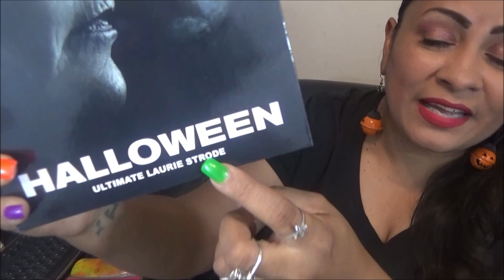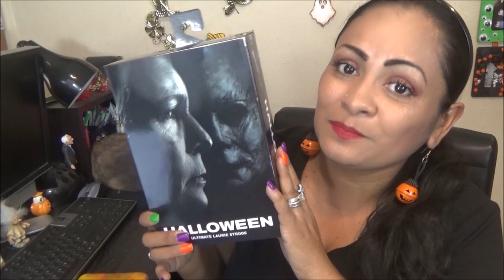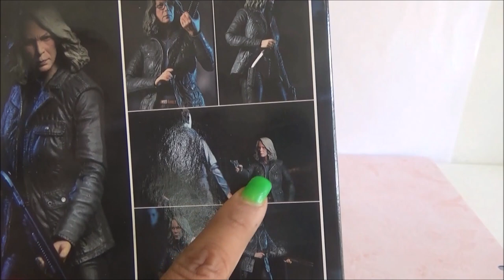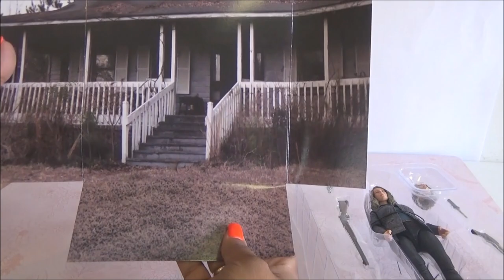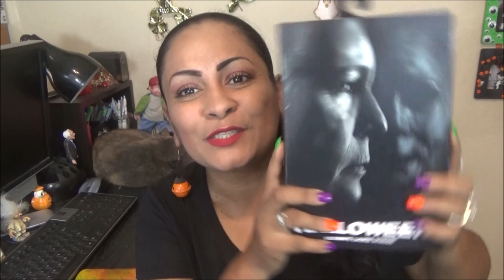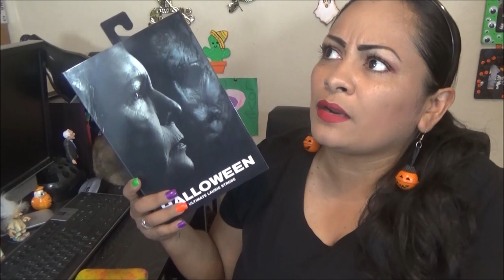RESENA de la Figura de Halloween Laurie Strode -Neca Laurie Strode Figure review - SPANISH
MANDAME TUS CARTITAS A:
LauraTrev1
2000 S. 10st.
U.S.A